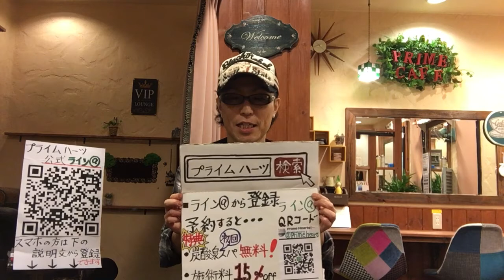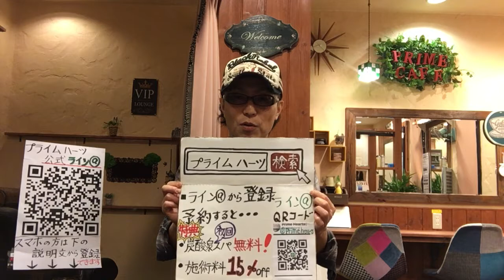上尾市 美容室 毎月白髪染めをしている 傷むのはしょうがない と諦めている方 LINEで相談